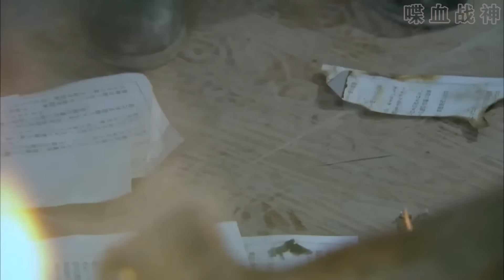小夥竟是最強特工，輕鬆混入日軍軍營，刺殺日軍司令瀟灑離去！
大家好！這裡是喋血战神，本頻道每日更新熱血軍事動作類視頻，我們會持續剪輯中國影視劇的精彩片段，別忘了關注社區哦！你們的支持就是我更新的動力！gy